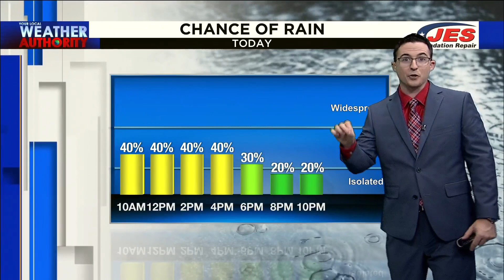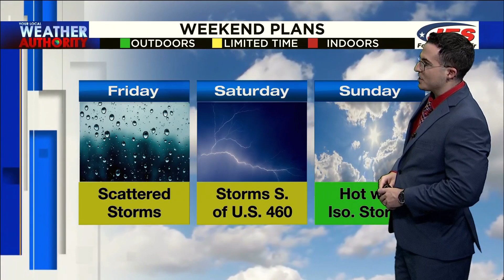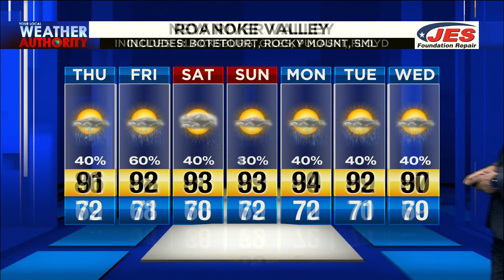July 16, 2020 Noon Forecast